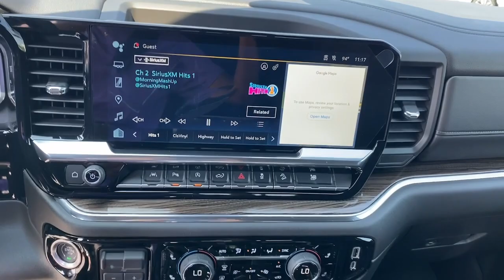2024 Chevrolet Silverado 1500 Lithia Springs, Douglasville, Powder Springs, Smyrna, Atlanta, GA 2413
Summit White New 2024 Chevrolet Silverado 1500 RST available in Lithia Springs, Georgia at John Thornton Chevrolet. Servicing the Douglasville, Powder Springs, Smyrna, Atlanta, GA area.

16/20 City/Highway MPG
Preferred Equipment Group 1SP,3.23 Rear Axle Ratio,Auto-Locking Rear Differential,Wheels: 18 x 8.5 Bright Silver Painted Aluminum,Wheels: 20 x 9 Painted Aluminum,40/20/40 Front Split-Bench Seat,Front Bucket Seats,Cloth Seat Trim,10-Way Power Driver Seat w/Lumbar,Convenience Package II,All Star Edition Plus,Safety Package,Radio: Chevrolet Infotainment 3 Premium System,Electronic Cruise Control,Electric Rear-Window Defogger,Color-Keyed Carpeting Floor Covering,All-Weather Floor Liner (LPO) (AAK),120-Volt Interior Power Outlet,Protection Package,Chevytec Spray-On Black Bedliner,Deep-Tinted Glass,LED Cargo Area Lighting,Front Frame-Mounted Black Recovery Hooks,EZ Lift Power Lock & Release Tailgate,Rear Wheelhouse Liners,Standard Suspension Package,Z71 Off-Road Package,Trailering Package,Trailer Tire Pressure Monitor Sensors,Integrated Trailer Brake Controller,2-Speed Transfer Case,Skid Plates,Heavy-Duty Air Filter,SiriusXM w/360L,Power Sliding Rear Window w/Rear Defogger,Rear 60/40 Folding Bench Seat (Folds Up),Chevrolet Connected Access Capable,Power Front Windows w/Passenger Express Down,Power Rear Windows w/Express Down,Keyless Open & Start,Power Front Windows w/Driver Express Up/Down,Front Rubberized Vinyl Floor Mats,Rear Rubberized-Vinyl Floor Mats,Bluetooth For Phone,Remote Vehicle Starter System,Dual-Zone Automatic Climate Control,Hitch Guidance,Floor Mounted Center Console,Inside Rear-View Mirror w/Tilt,Heated Power-Adjustable Outside Mirrors,High Gloss Black Mirror Caps,Electronic Transmission Range Selector Shifter,Hill Descent Control,Wireless Charging,Heated Driver & Front Outboard Passenger Seats,External Engine Oil Cooler,120-Volt Bed Mounted Power Outlet,Heated Steering Wheel,Auxiliary External Transmission Oil Cooler,220 Amp Alternator,170 Amp Alternator,Electrical Steering Column Lock,Dual Exhaust w/Polished Outlets,Wrapped Steering Wheel,Single Outlet Exhaust,Single-Speed Transfer Case,Convenience Package,All-Star Edition,Chevy Safety Assist,Hitch Guidance w/Hitch View,Standard Tailgate,Front LED Fog Lamps,IntelliBeam Automatic High Beam On/Off,Trailer Camera Provisions,Perimeter Lighting,2 USB Data Ports,Dual Rear USB Ports (Charge Only),Ultrasonic Front & Rear Park Assist,12.3 Multicolor Reconfigurable Digital Display,OnStar & Chevrolet Connected Services Capable,Following Distance Indicator,Trailering App,Forward Collision Alert,Rear Cross Traffic Alert-Braking,Universal Home Remote,Lane Keep Assist w/Lane Departure Warning,Automatic Emergency Braking,Steering Wheel Audio Controls,Front Pedestrian Braking,Rear Pedestrian Alert,Trailer Side Blind Zone Alert,Premium Bose 7-Speaker Sound System,6-Speaker Audio System,Theft Deterrent System (Unauthorized Entry),HD Surround Vision,HD Rear Vision Camera,Wi-Fi Hot Spot Capable,Front Center Armrest w/Storage,Auto High-beam Headlights,AM/FM radio: SiriusXM with 360L,Premium audio system: Chevrolet Infotainment 3 Premium,Proximity key: doors and push button start,4-Wheel Disc Brakes,6 Speakers,Air Conditioning,Electronic Stability Control,Tachometer,Voltmeter,ABS brakes,Alloy wheels,Automatic temperature control,Brake assist,Bumpers: body-color,Delay-off headlights,Driver door bin,Driver vanity mirror,Dual front impact airbags,Dual front side impact airbags,Front anti-roll bar,Front dual zone A/C,Front fog lights,Front reading lights,Front wheel independent suspension,Fully automatic headlights,Heated door mirrors,Heated front seats,Heated steering wheel,Illuminated entry,Low tire pressure warning,Occupant sensing airbag,Outside temperature display,Overhead airbag,Overhead console,Panic alarm,Passenger door bin,Passenger vanity mirror,Power door mirrors,Power driver seat,Power steering,Power windows,Radio data system,Rear reading lights,Rear step bumper,Rear window defroster,Remote keyless entry,Security system,Speed control,Speed-sensing steering,Split folding rear seat,Steering wheel mounted audio controls,Telescoping steering wheel,Tilt steering wheel,Traction control,Trip computer,Variably intermittent wipers,Compass